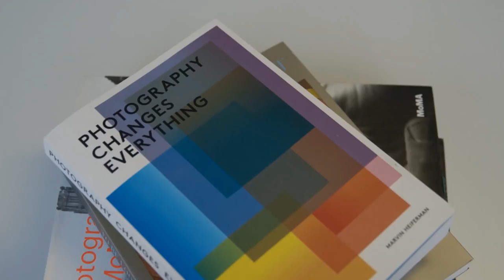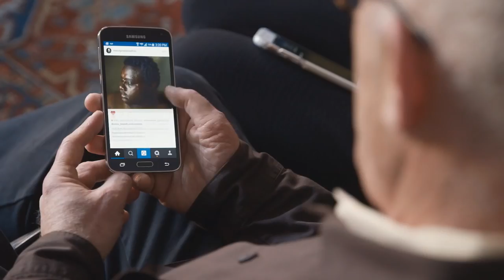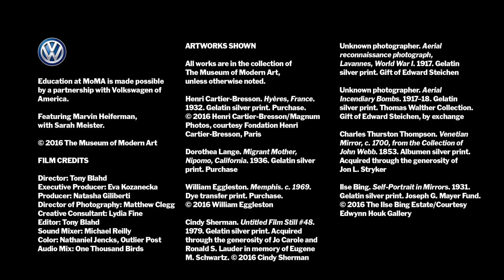Marvin Heiferman | Dünyaya Fotoğraflar Aracılığıyla Bakalım (Fotoğrafçılık)